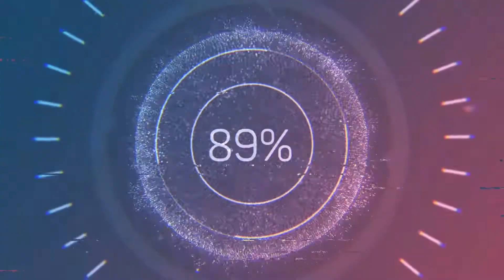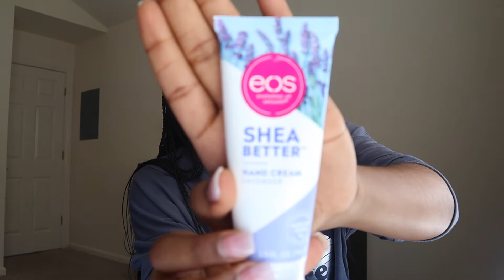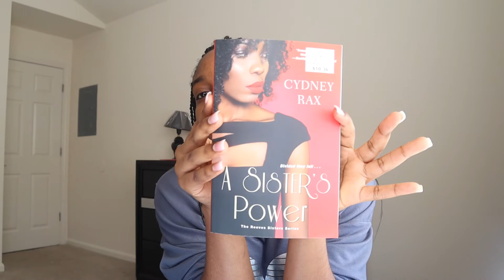WHAT'S IN MY HAND BAG !!!!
MY EVERYDAY GO TO AS FAR AS BAG ACCESSORIES ARE CONCERNED. HOPE YOU PICK A THING OR TWO! ENJOY!!❤︎❤︎